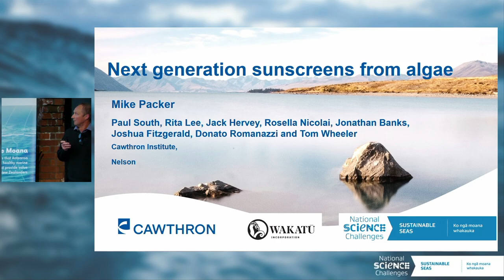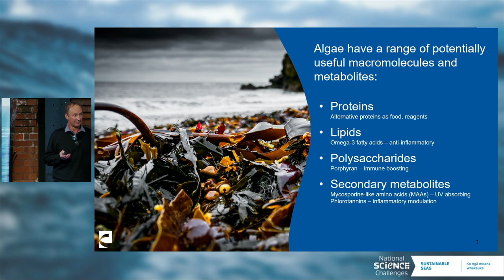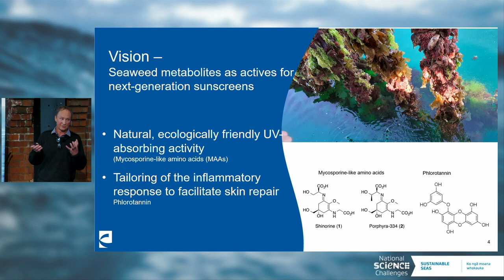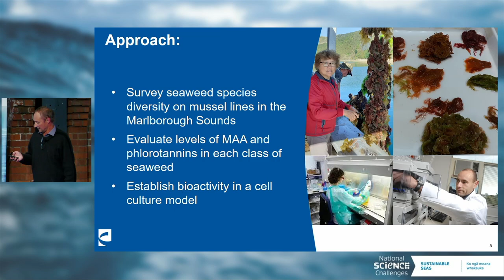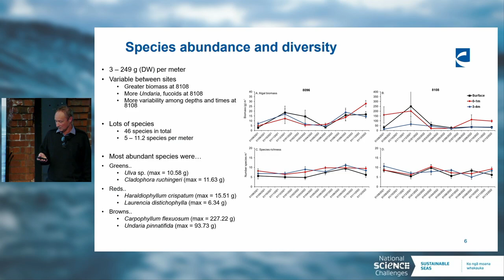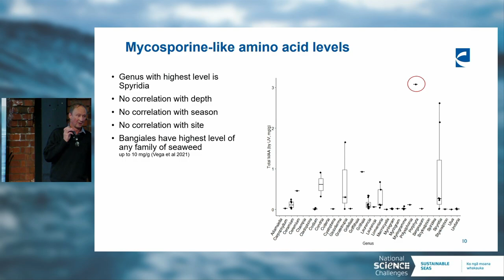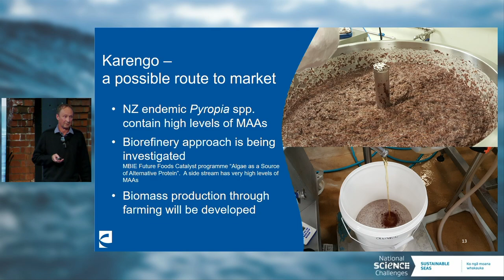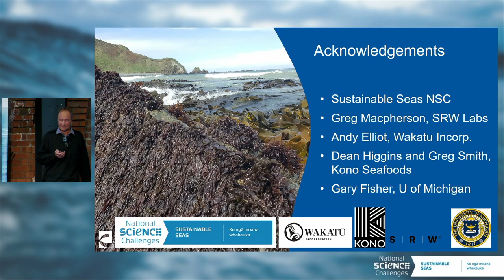Te Au o Te Moana Conference 2023 | Tom Wheeler